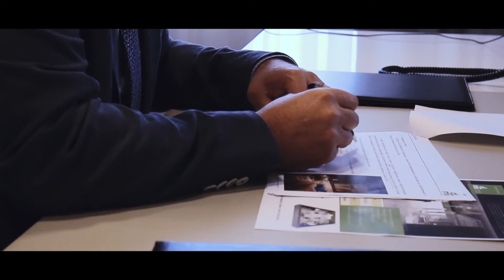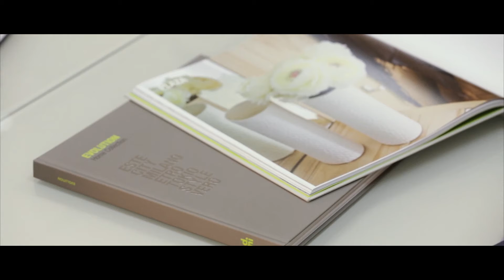Furniture Concern Katyusha LLC